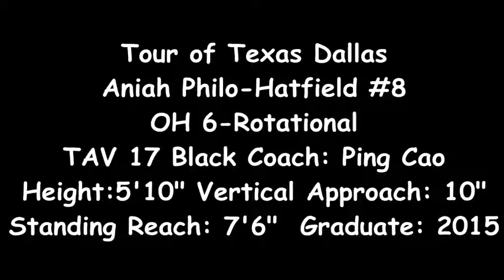Tour of Texas (w/o music)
Aniah Philo-Hatfield #8 TOT Dallas
OH 6-Rotational TAV 17 Black
Coach: Ping Cao
Vertical Approach:10'
Standing Reach: 7'6"
Height: 5'10
Graduate:2015